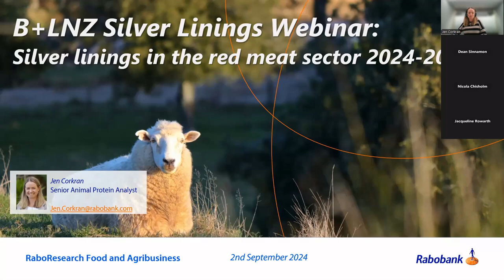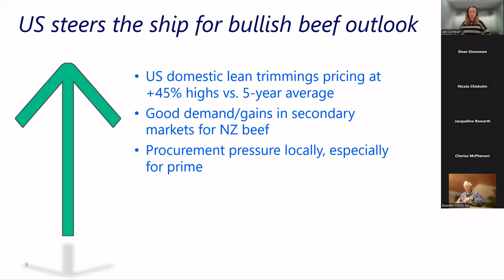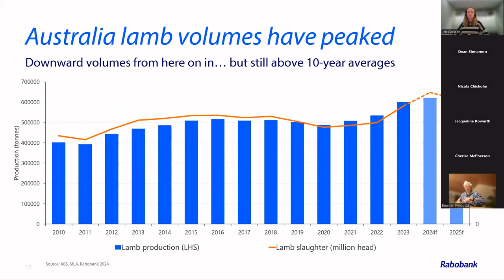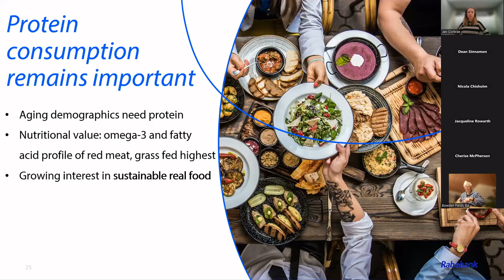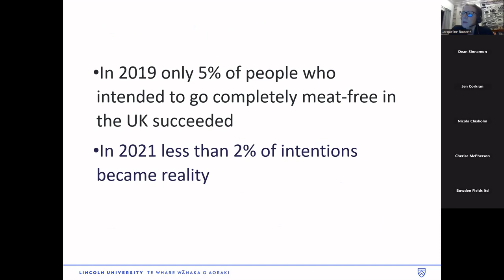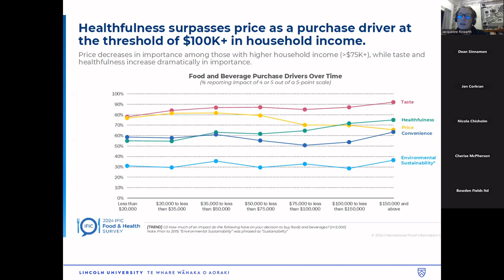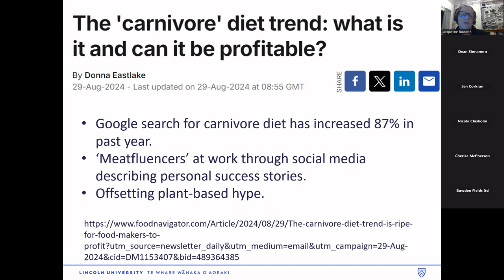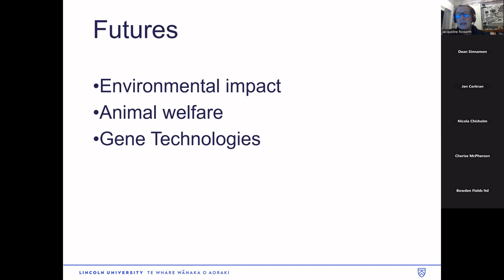The Silver Lining webinar series: Silver linings and opportunities in the NZ red meat sector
On this B+LNZ webinar we were joined by Rabobank Animal Protein Analyst Jen Corkran and Lincoln University Adjunct Professor Jacqueline Rowarth. Together, they discussed reasons to be positive about the outlook for NZ Red Meat.

Among the topics covered are the latest market research and outlook, as well as data around customers and consumers’ purchasing preferences and trends.

Check out the 1st webinar recording in this series, ‘Managing Farm Businesses through a high-cost environment’, for on-farm business management advice in tight times